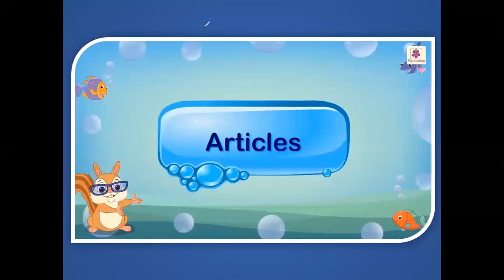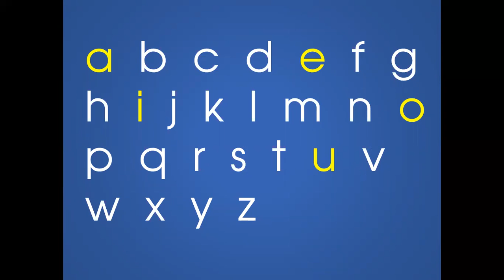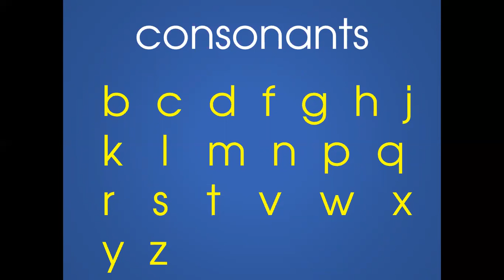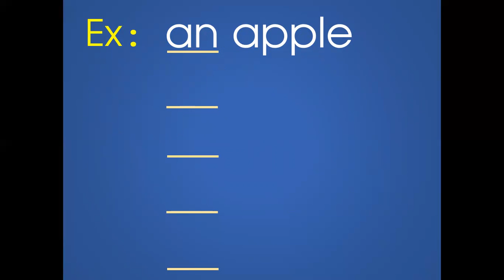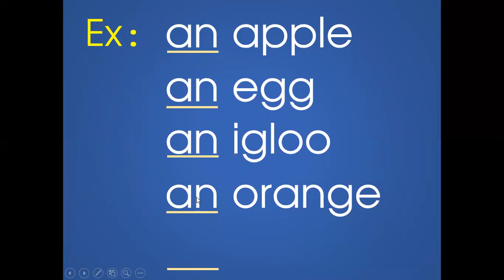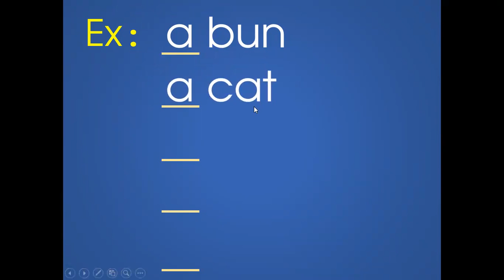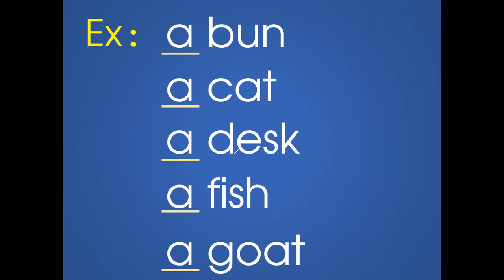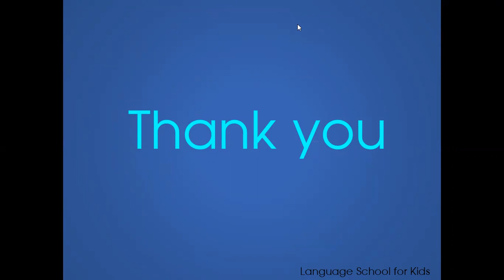Learning articles a and an a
Introducing a and an. How to use these articles with nouns.